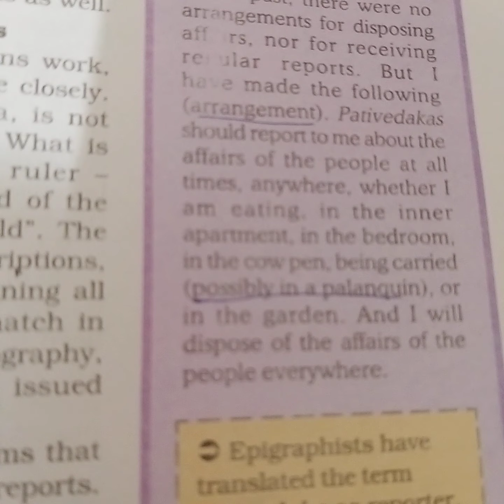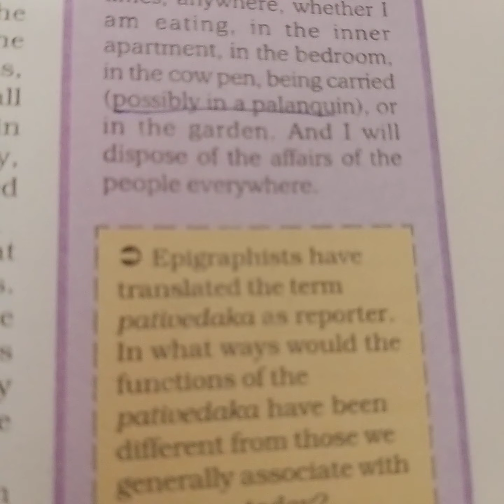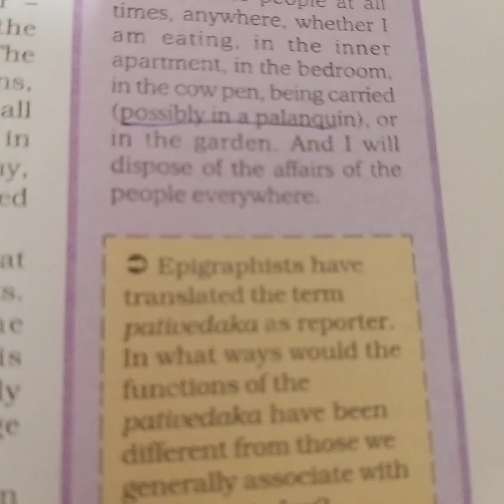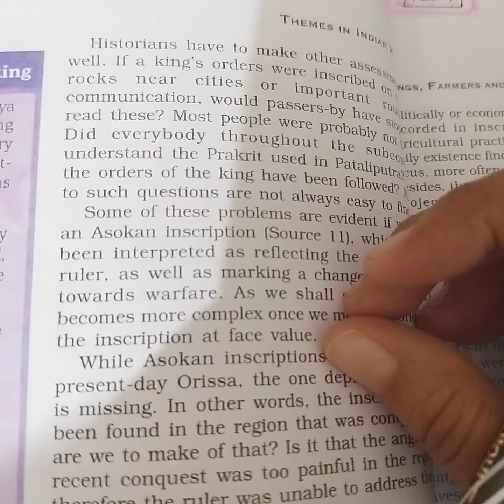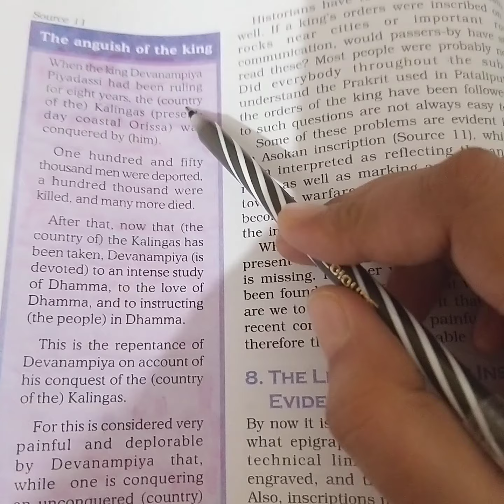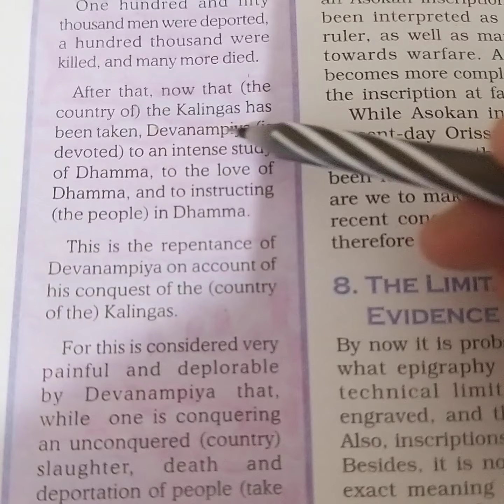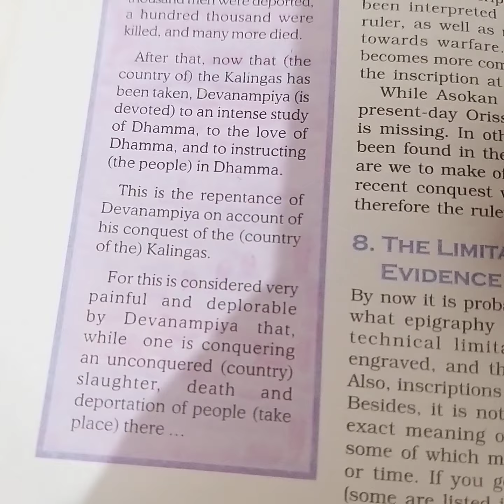Class 12 Chapter 2 King, farmers and towns ( part 9)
Inscription ( evidences, deciphered and limitation)